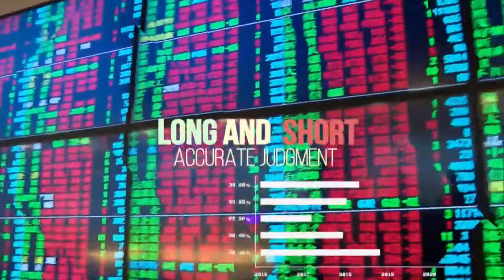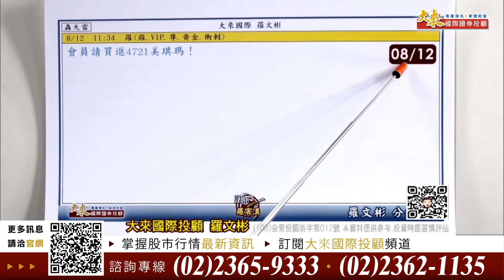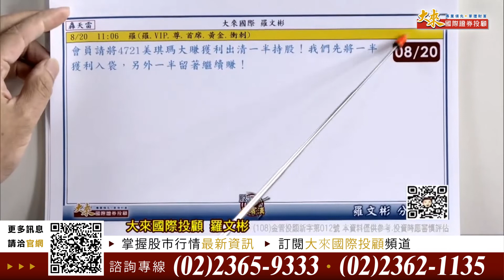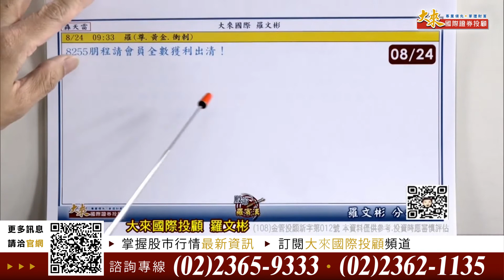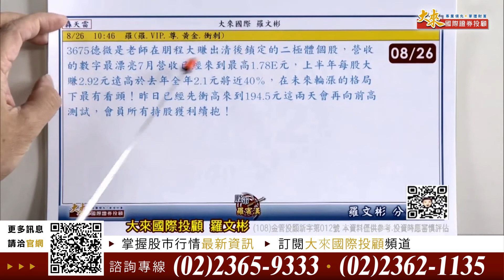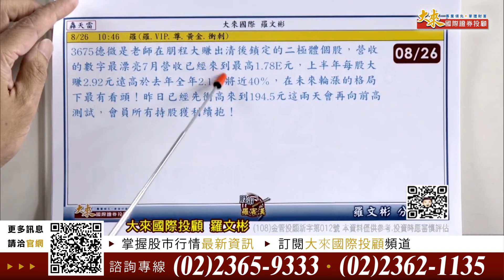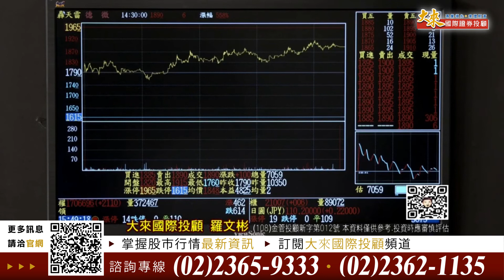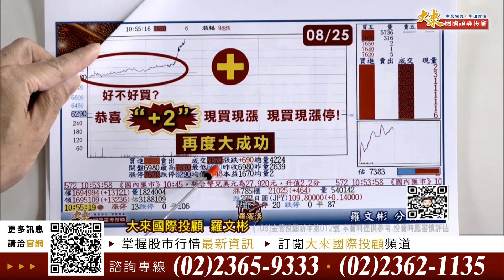1100826股市羅賓漢-羅文彬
月線得而復失，盤面持續震盪輪動。